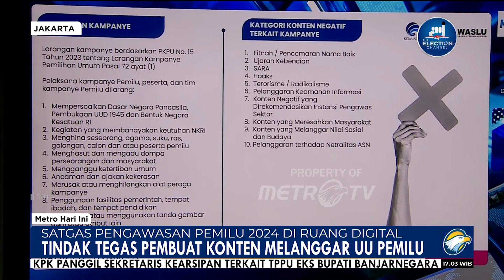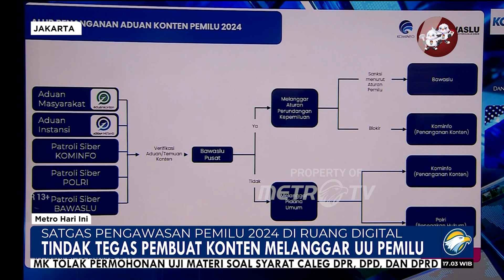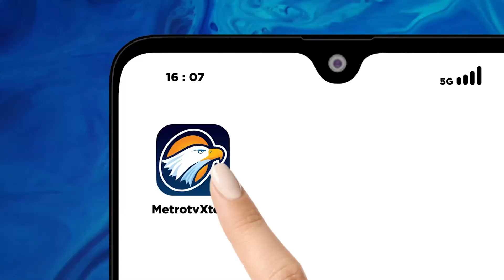Sinergi Kemenkominfo, Bawaslu & Polri Awasi Pemilu 2024 di Ruang Digital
MetroTV, Direktorat Jenderal informatika Kemenkominfo menggandeng Bawaslu dn Polri meluncurkan desk pengawasan pemilu sebagai bentuk memperkuat sinergitas dalam menjaga kampanye di ruang digital.